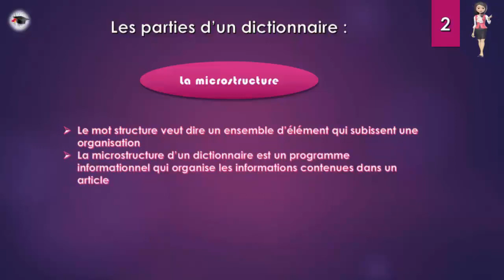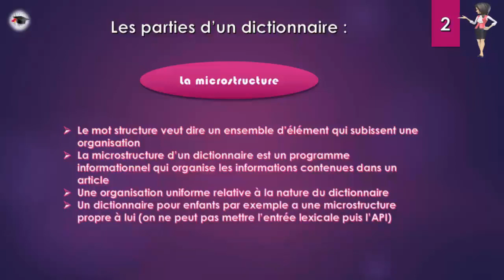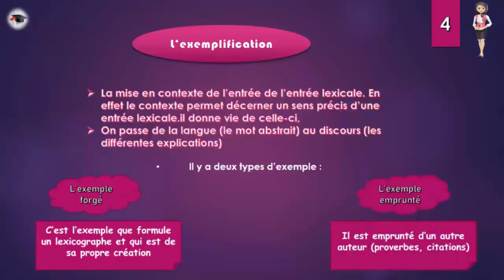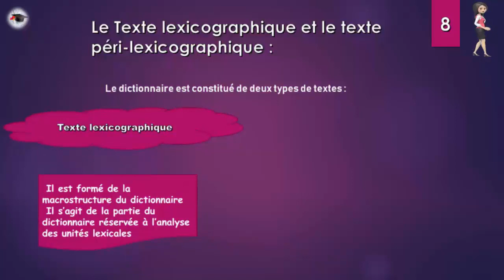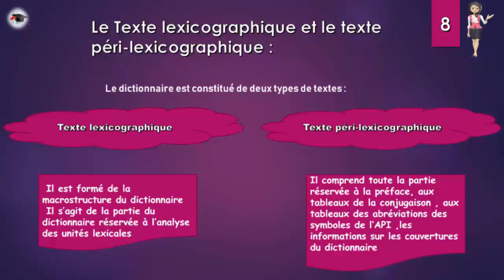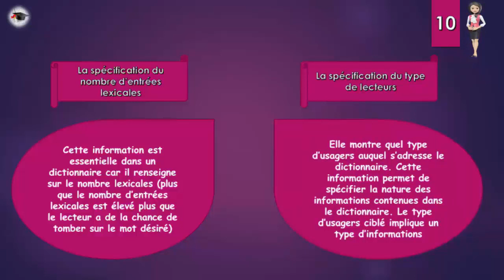La lexicographie(les parties d'un dictionnaire)(texte lexicographique et péri-lexicographique)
Cette vidéo s’intéresse sur la 3éme partie du module très important pour les étudiants de la fac qui la lexicographie.il traite les parties d'un dictionnaire. le texte lexicographique et le texte péri-lexicographique enfin la préface c'est-à-dire la forme de présentation.

Pour m’aider financièrement, s’il vous plaît envoyer un peu d’argent à ce compte PayPal.

Pour les titulaires des études Françaises et les étudiants qui recherchent des cours concernant leurs études, Ou bien d’augmenter leurs recherches et qui sont entrain de chercher de comment se fait-il le projet de fin d'études. Ce site merveilleux vous offre tout ce que vous avez besoin, et offre aussi des leçons et des règles de la grammaire Française, pour ceux qui veulent étudier la grammaire, toutes les règles existent en format PDF et même PowerPoint PTT pour ceux qui veulent modifier des fichiers.

Cette page a été créé pour que tout le monde bénéfice des cours linguistiques et des séries littéraires j'espère que vous faites j'aime pour recevoir tous les nouveaux documents concernant vos études littéraires et merci d'avance
Pour les séries littéraire et les cours linguistique cette page est la meilleure😘
Lien 👇

👉Voilà le lien de l'application des études françaises pour recevoir vos cours linguistiques et vos séries littéraires facilement c'est très utile✌️
Voilà le lien de la chaîne YouTube
Voilà le lien de la page facebook
هذه القناة تحتوي على دروس و فيديوهات بخصوص منتدى الدراسات الفرنسية. أتمنى أن تشتركوا في القناة من أجل التوصل بكل جديد يخص هذا المجال و شكرا لكم على ثقتكم🤗